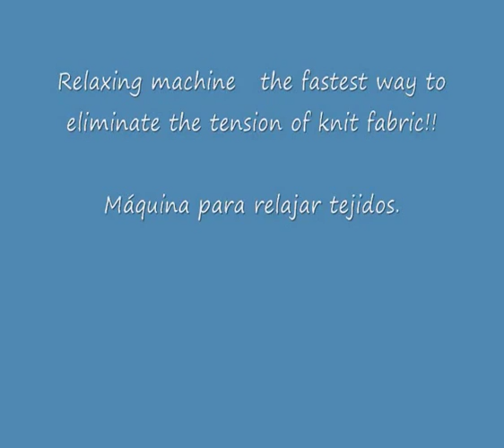Fabric relaxing machine/ Máquina para relajar tejidos al libro.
Relajadora de tejidos de velocidad variable, la máquina permite desenrollar rollos y enrollar al libro.